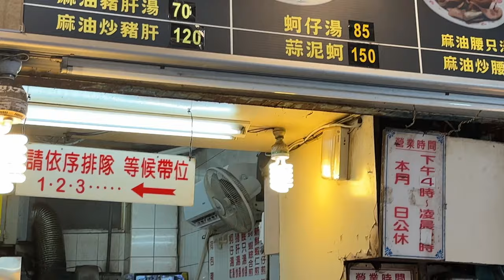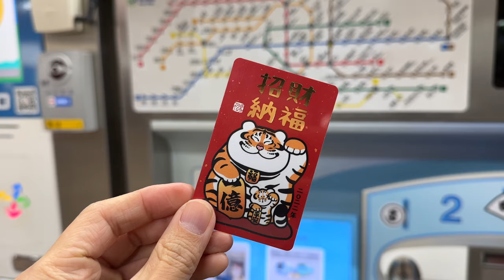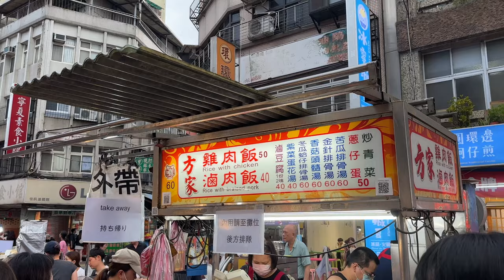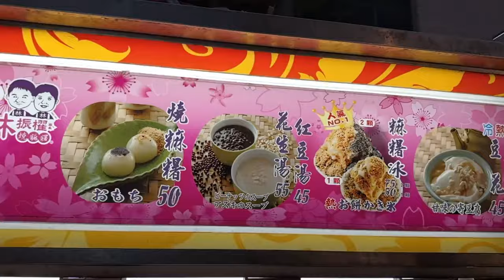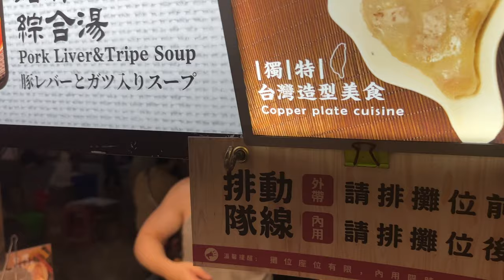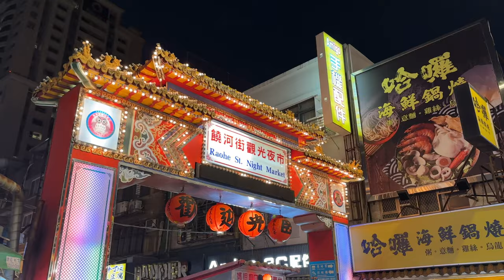5 MUST TRY Ningxia Night Market Michelin Taiwanese Street Foods 2023| WATCH to Order like a Local!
Did you know that Ningxia Night Markets is home to FIVE Michelin bib gourmand food stalls?

These five food stalls are consistently in the list year after year for GOOD REASON and so if you're visiting Ningxia Night Market (one of the best night markets in Taipei) in Taipei, Taiwan you MUST TRY all FIVE!

In this video I will tell you the name of the Taiwanese Street Foods you NEED to eat in Chinese, English and Chinese pinyin so that you can order despite any language barriers

I will also cover how to get to Ningxia Night markets (closest station etc.), best DAYS to go (not all stores are open 7 days a week) and last but not least my thoughts on each of these michelin rated street foods!

CHAPTERS, dish names and prices (updated as of May 2023) as below!

00:00 Introduction
01:11 Ningxia Night Markets MUST KNOW before going
01:32 How to Get to Ningxia Night Markets (closest station to Ningxia)
02:15 Yuan Huan Pien Oyster Egg Omelette (圓環邊蚵仔煎) -  85 TWD/4 AUD
03:38 Fang Chia Shredded Chicken on the Rice (方家雞肉飯 ) - 50 TWD/1.63 AUD
04:45 Liu Yu Zi Fried Taro Balls (劉芋仔芋餅) -  Original 25 TWD (0.80 US$), salted egg york and pork floss taro balls (1.14 US$)
06:09 Lin Zhen Zhao Mochi (林振櫂燒麻糬) - Fresh Mochi 50 TWD (1.60 USD) and Peanut Soup 1.8 USD
07:06 Rong's Pork Liver (豬肝榮仔) - Pork Liver Soup (65 TWD/
08:15 What is the BEST day to go to Ningxia Night Market?
08:46 Another night market to try!
08:59 Outro + blooper reel

Check out my Taipei Playlist for more must try Taipei Food Spots!

and would love to be friends with you there!

2. Ningxia Street Night Markets Google Map Location

music Credits